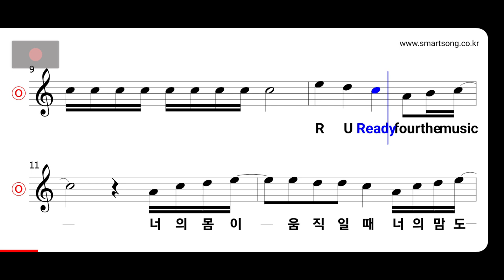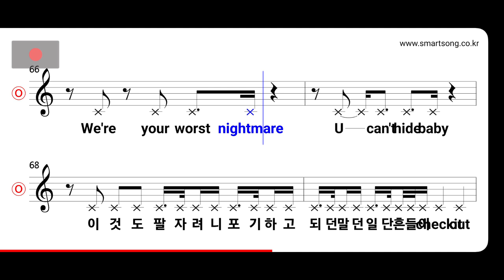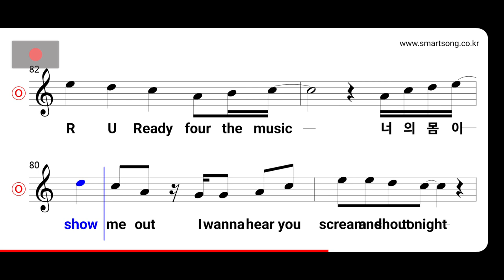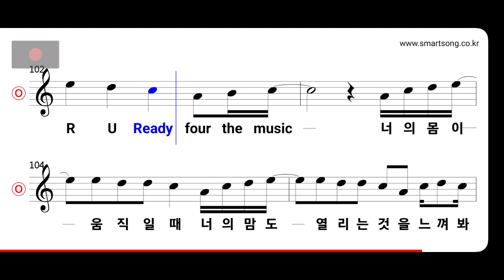넥스트 R. U. Ready? MR